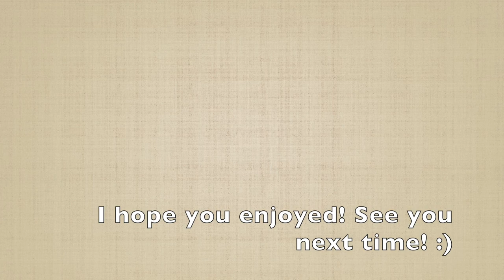COLLEGE DAY IN MY LIFE: work, food, movie & more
Follow me along a fun and productive Friday at Boston College! Please watch my college week in my life for vlogs on the rest of the week. I have been having keyboard issues so this video is scheduled to be uploaded when I do not have my laptop on me: I have to send it in for repairs :(

Cindy :)